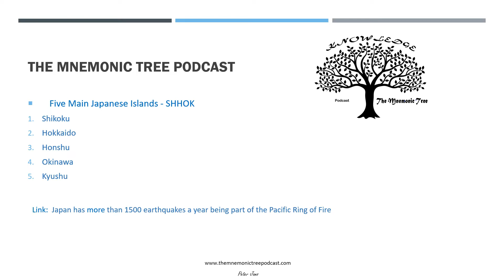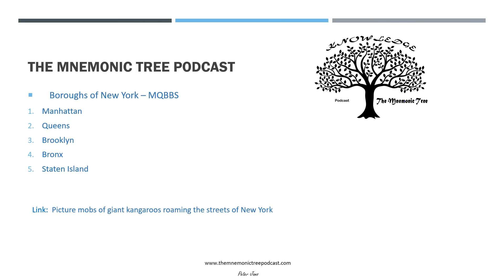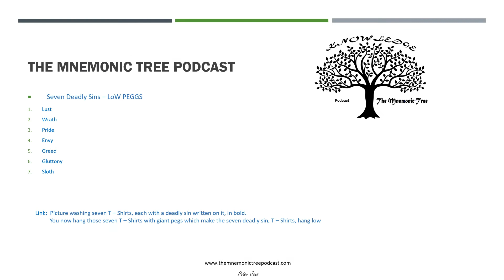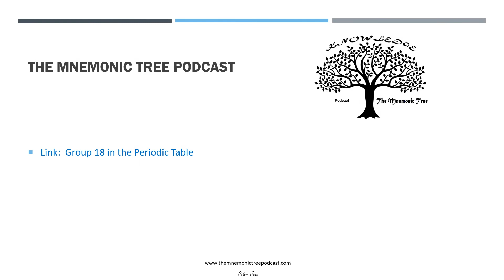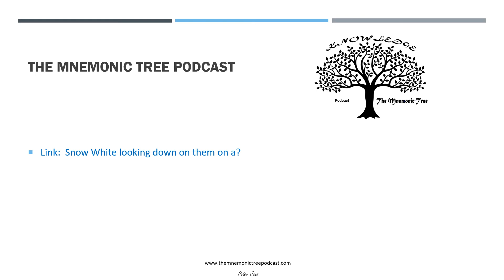The Mnemonic Tree Podcast Challenge - Episodes 1-10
See how well you remember the mnemonics for the first ten episodes of "The Mnemonic Tree Podcast"